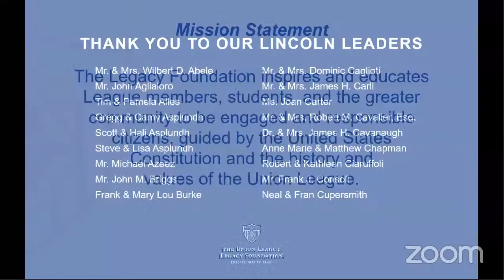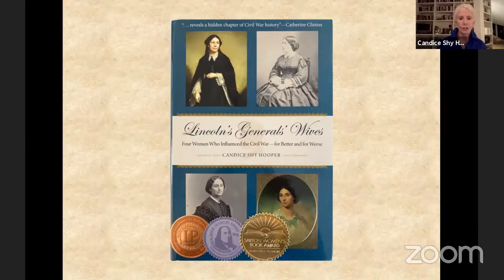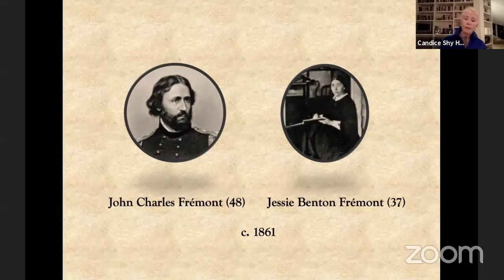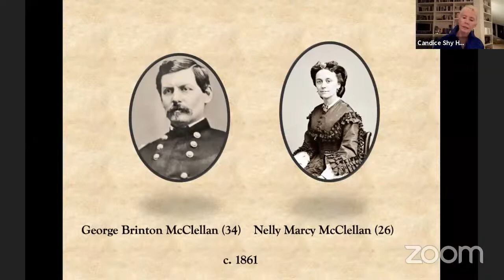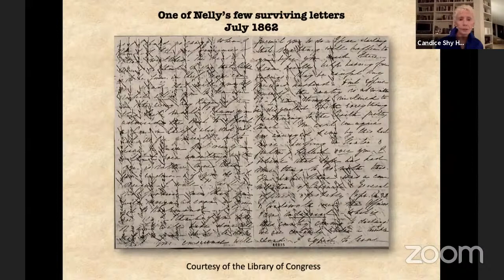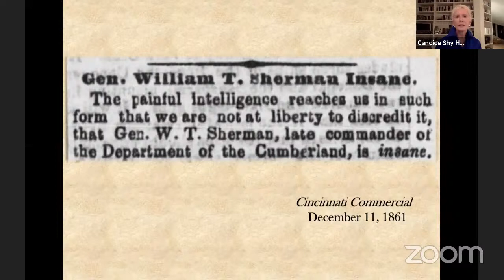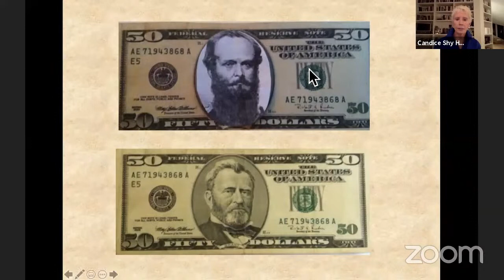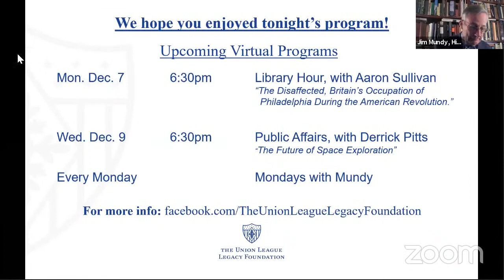Civil War Round Table with Candice Hooper